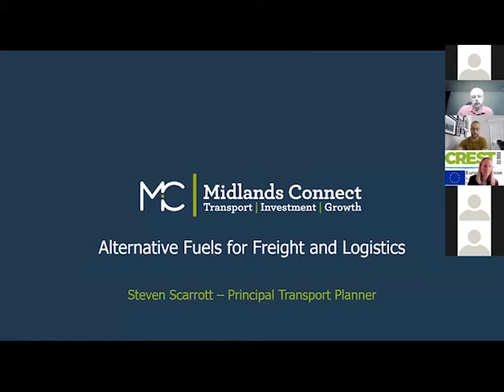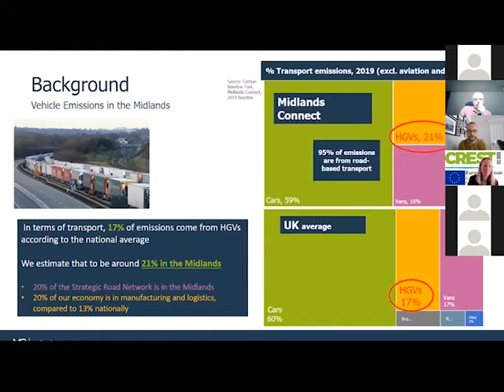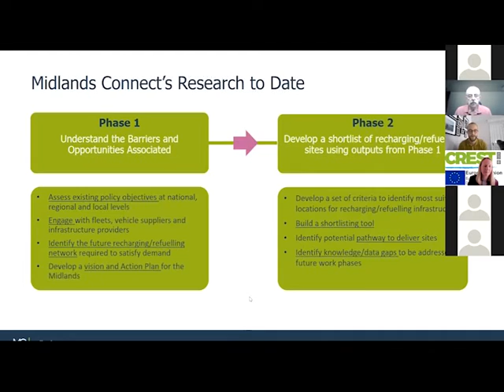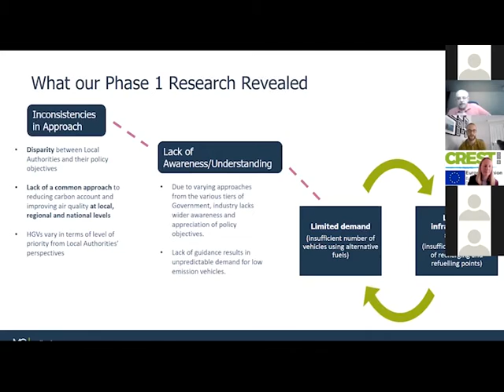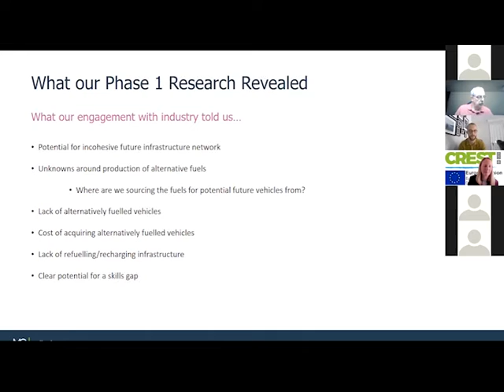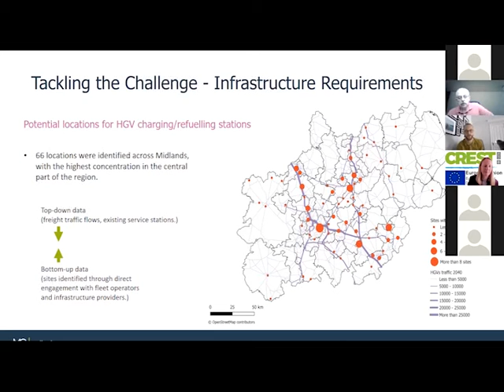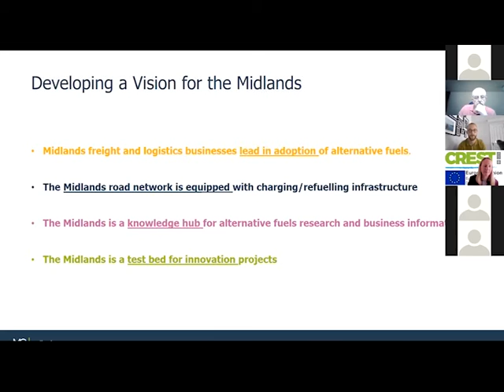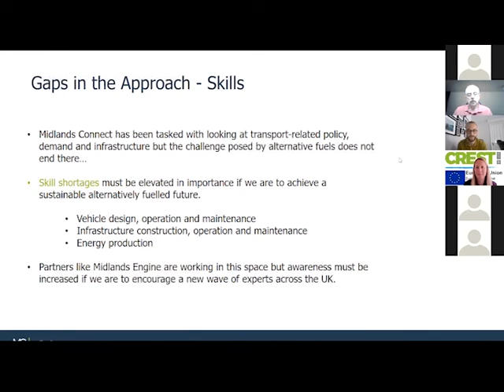Net Zero - Steven Scarrott, Midlands Connect - Alternative Fuels for Freight and Logistics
Midlands Connect is the Sub National Transport Body for the Midlands and Stephen is a Principal Transport Planner,  responsible for managing several key work streams within the Midlands Connect technical programme, that includes alternative fuels for freight and rural mobility.